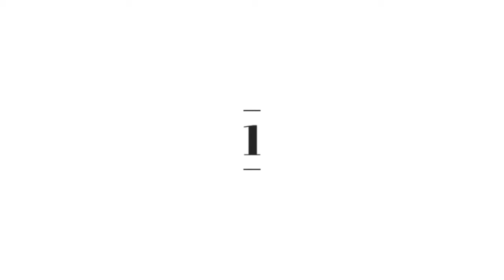Top 9 Great cars that died in 2023😭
in 2023 we got a lot of new cars and also lost a lot of good ones, these car makers build their cars so they can make any decision they like. some of their reasons are understandable while some are just lame.

        in this video are top 9 Great cars that died in 2023, to see the cars that ended up in this list then watch the video to the end.

while you are enjoying the video, please do well to subscribe to the channel so you won't miss out on my uploads, like and share the videos and by doing that you are giving me encouragement to do more for you.

Till we meet again, stay blessed
yours truly.

     sub.             sub.      sub.  sub
               sub.   sub.      sub.  sub.    sub